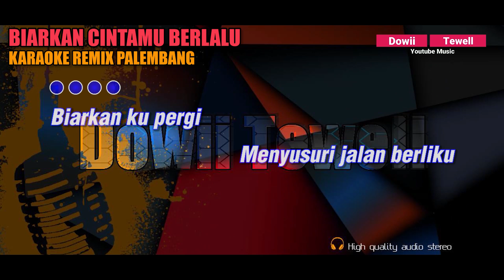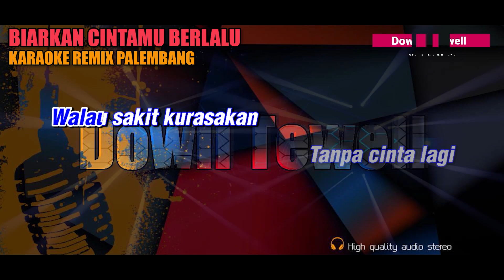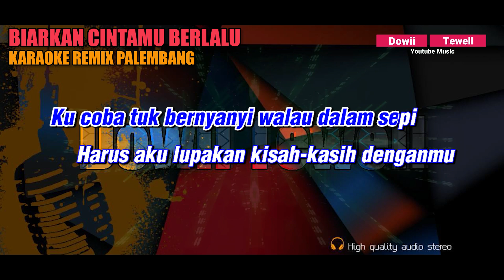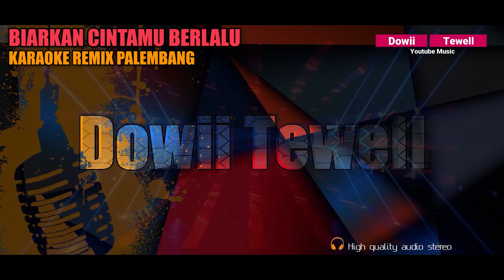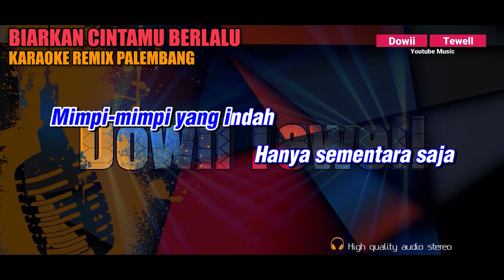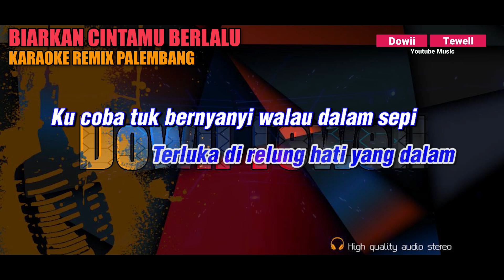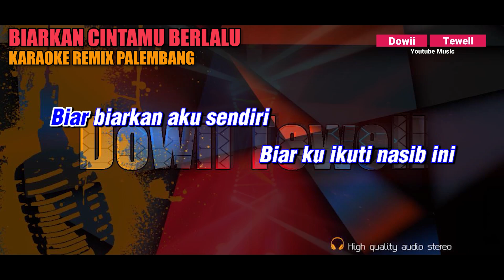BIARKAN CINTAMU BERLALU - NIKE ARDILLA || KARAOKE REMIX PALEMBANG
Title : Biarkan Cintamu Berlalu
Artist : Nike Ardilla

Music Produced :
FL Studio
Behringer UMC1820 HD
Mixer Behringer QX1222
Keyboard KN1400